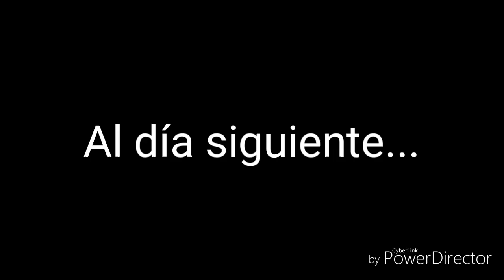Eres nuevo y pienso en ti|cap 3|*expulsados por un mal entendido*